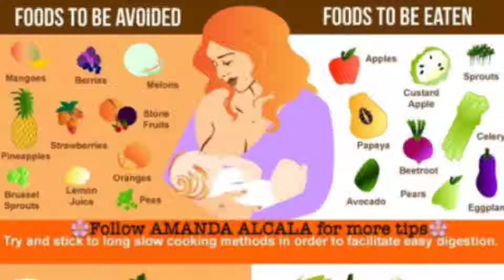பிரசவத்திற்கு பிறகும் சிக்கென்று இருக்க என்ன செய்ய வேண்டும்?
in this video is very useful to mew mom in tamil
so plz share to all